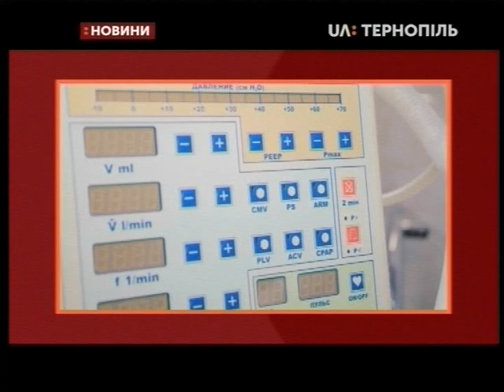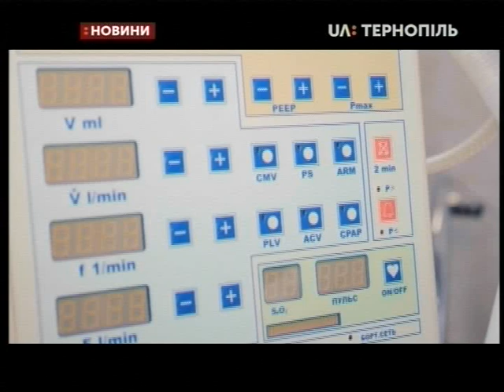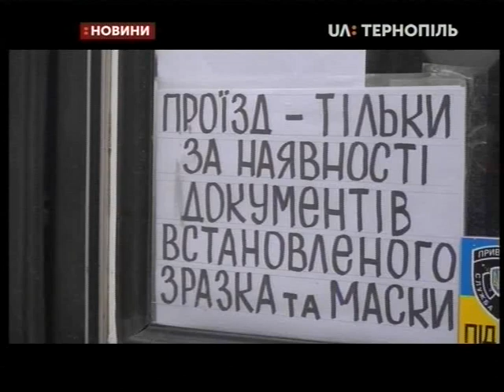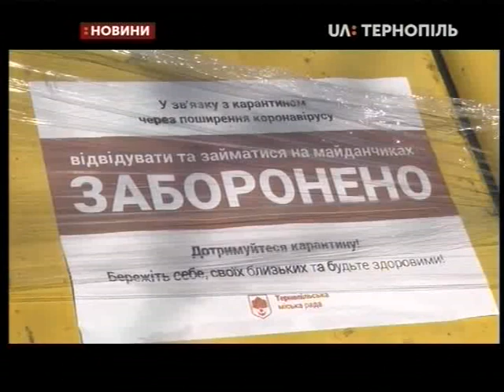31.03.2020. Новини. 20:30